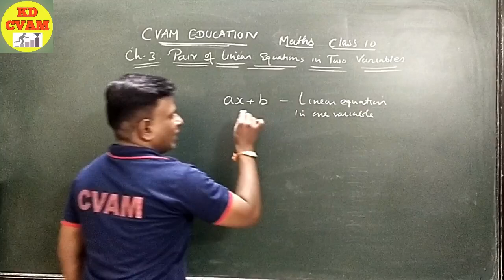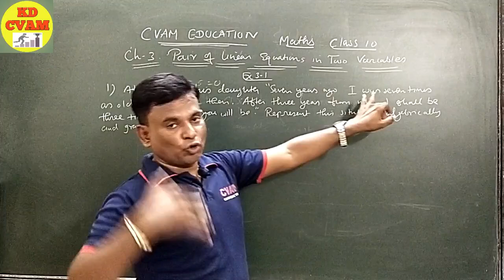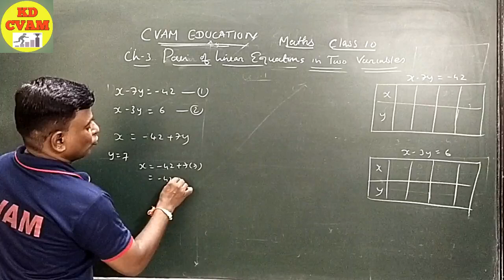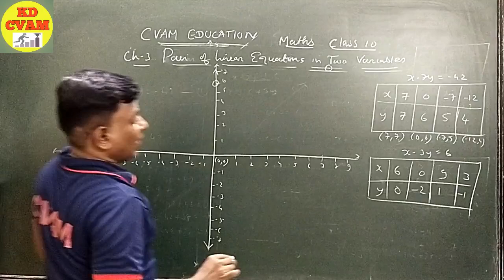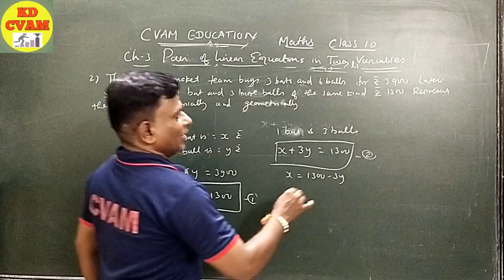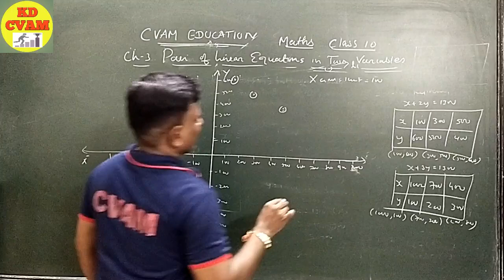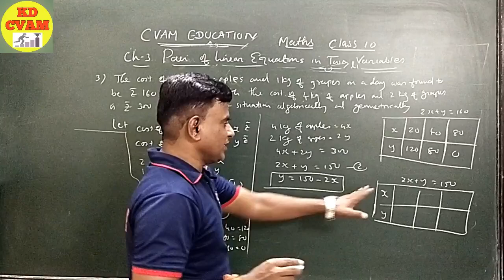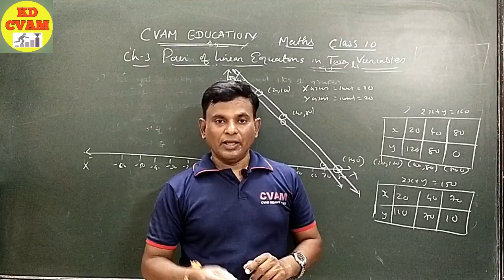Pair of linear equations in two variables class 10 ex 3.1 / kd cvam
concept clearing
exercise 3.1
exercise 3.2
exercise 3.3
exercise 3.4
exercise 3.5
exercise 3.6
exercise 3.7
exercise 3.1 of maths class 10
ncert solution of class 10 maths exercise 3.
class 10 maths exercise 3.1 answers
exercise 3.1 class 10 maths in hind
cbse class 10 math exercise 3.1
linear equation
vedantu class 10 maths
vadantu class 9 and 10

Chapter 3 Pair Of  Linear Equations in Two Variables / Intro and Ex 3 .1/NCERT/CBSE/KD Sir

Introduction to Graph, Teaching basics of Graph, Algebrically and Geometrically solved al sums of Ex 3.1

Graphically showed on Green Board so as to get idea of solving the sums and the diagram.

Plz do not try graph on a rough book, always make it on a graph paper.

Making table for linear equations, Intersecting lines, parallel lines and coinciding lines

For other videos plz visit KD CVAM channel

Any query plz insert in to the comment box

KD Sir
CVAM EDUCATION